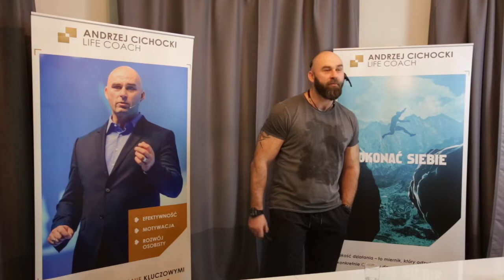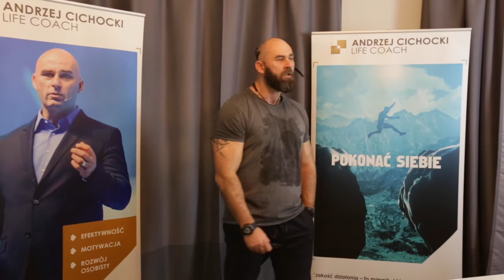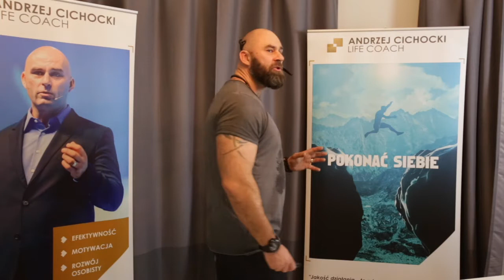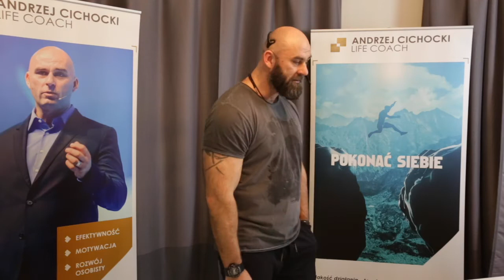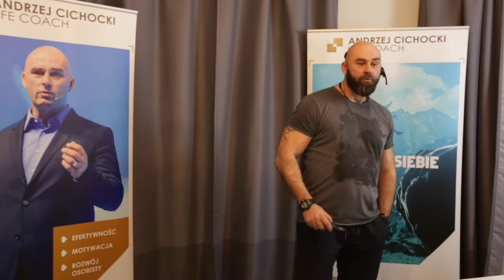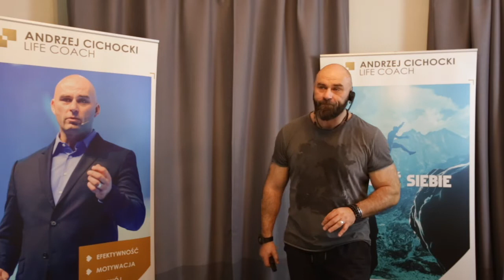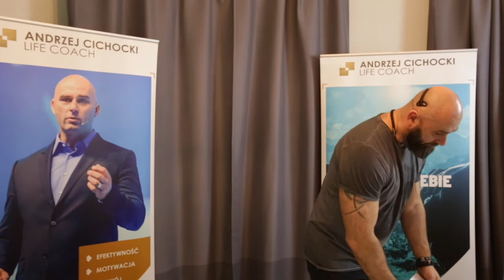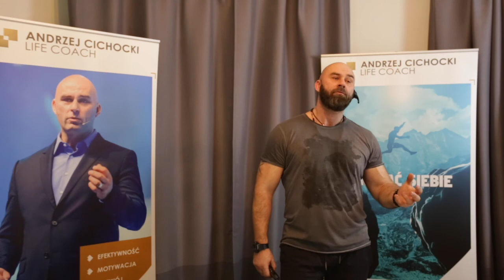Odwaga i pewność siebie - webinar 22.03.2017